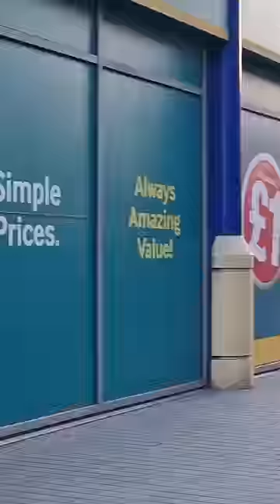Help people in need!